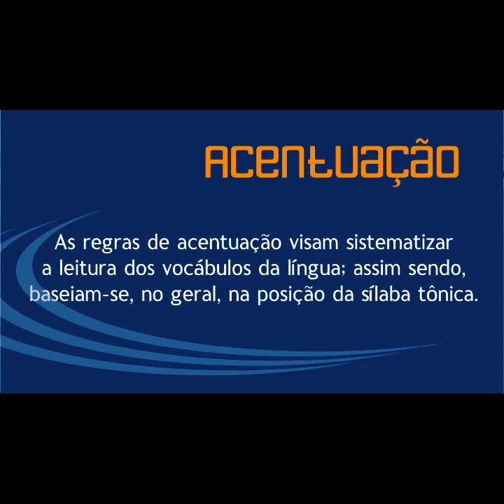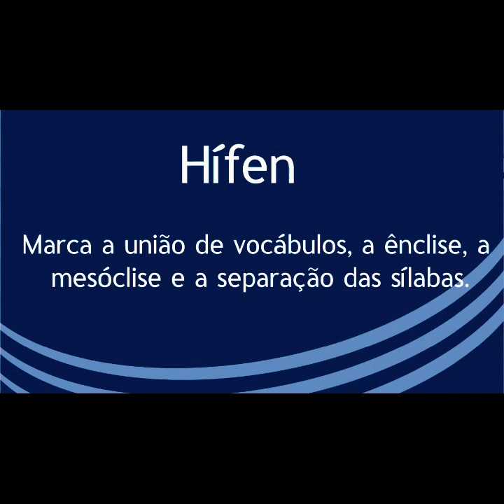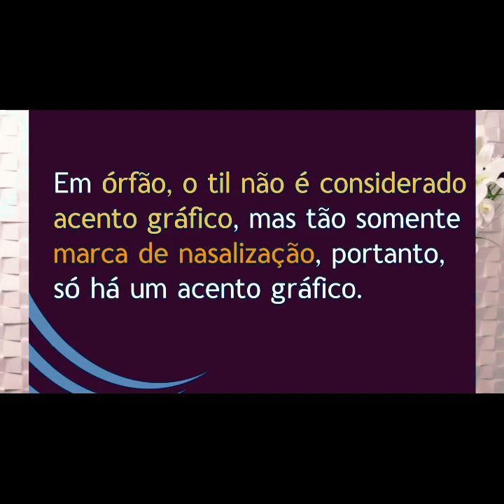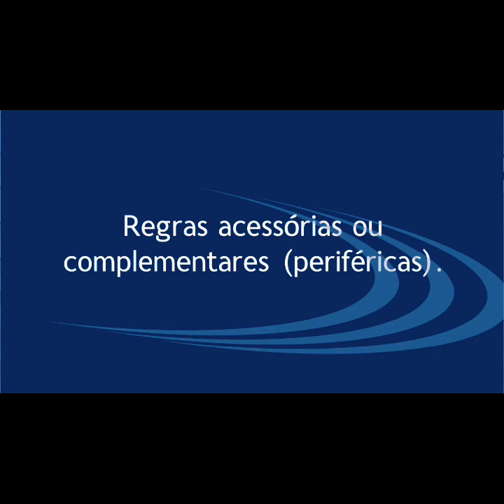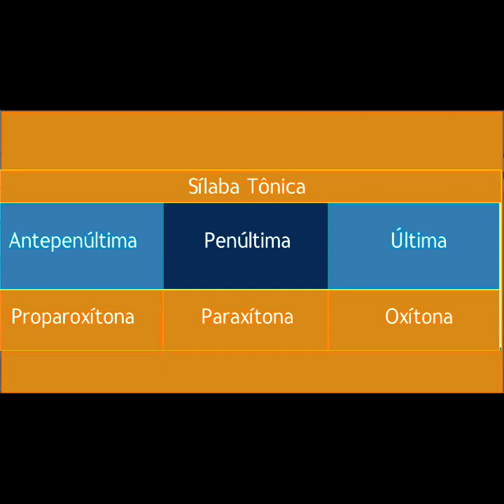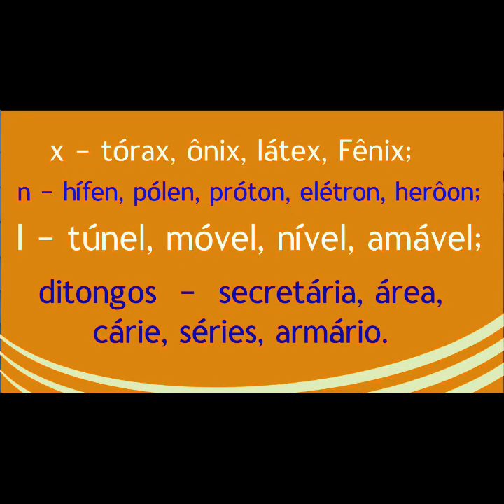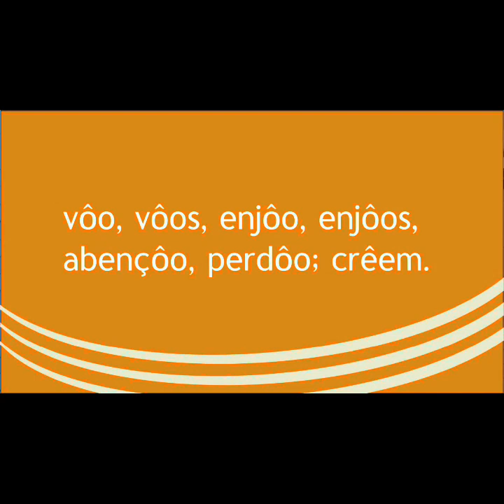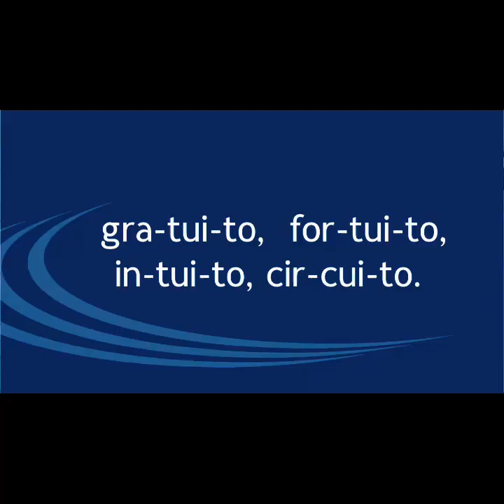📚QUER APRENDER ACENTUAÇÃO, AGORA?🏆🥇 COMO APRENDER ACENTUAÇÃO DIRETO AO PONTO? 🏆SIMPLES E RÁPIDA?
📚 ACENTUAÇÃODIRETO AO PONTO. QUER APRENDER ACENTUAÇÃO AGORA?
🏆🥇 COMO APRENDER ACENTUAÇÃO DIRETO AO PONTO?
🏆🥇 VOCÊ QUE APRENDER ACENTUAÇÃO DE FORMA SIMPLES E RÁPIDA? ACENTUAÇÃO DIRETO AO PONTO – PLP

🚀Os concursos vêm aí e as pessoas querem dominar um dos assuntos mais importantes das provas de língua portuguesa: ACENTUAÇÃO.

🚀E pensando nisso, fiz esse vídeo para ajudar ao máximo de pessoas como aprender ACENTUAÇÃO de forma fácil e rápido e garantir importantes pontos para uma ótima classificação no concurso.

🔝 Acredite, você ficará surpreso de como é fácil e rápido aprender ACENTUAÇÃO direto ao ponto.

🔝 E se no final você gostar do meu vídeo de “como aprender ACENTUAÇÃO direto ao ponto”, não se esqueça de deixar aquele “joinha” para fortalecer o meu trabalho.

como aprender aposto direto ao ponto como aprender aposto de forma fácil como aprender aposto de forma rápida como aprender aposto de forma definitiva